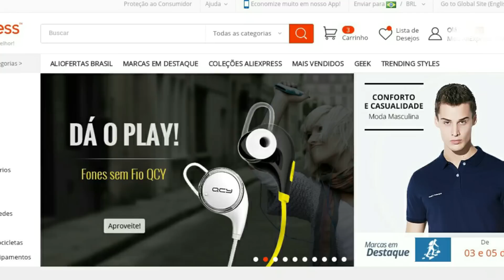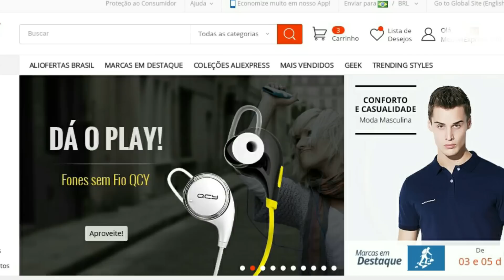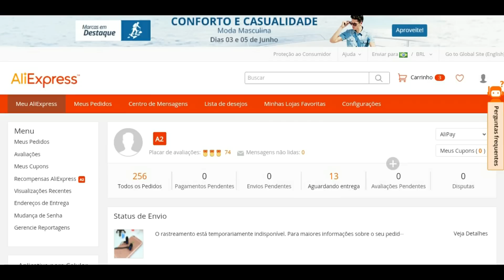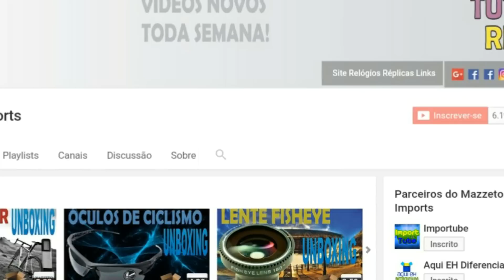AliExpress Tutorial #016 - Usando Caixa Postal MAZZETO IMPORTS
Como add o endereço da Caixa Postal no AliExpress, e maiores detalhes acerca do funcionamento.

Mídias Sociais

-CANAIS PARCEIROS-

Mix Imports
YouTube.com/miximports